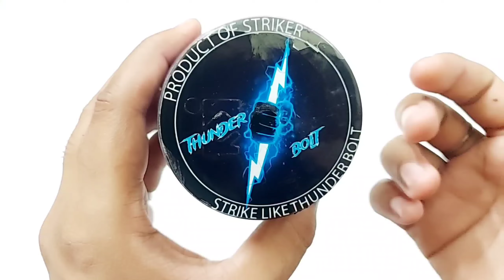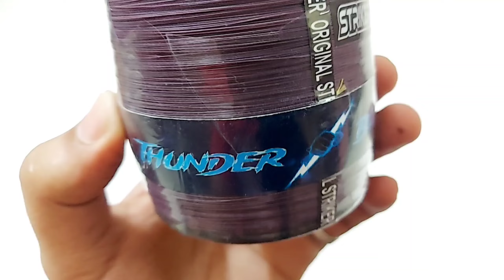Best Manjha to Cut Other Kite Thunder Bolt 💥 पतंग को काटने के लिए सबसे अच्छी मांझा 🎯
your query

. kite fighting
. how to catch the kite
. kitte cutting tricks
. kite fighting trick
. dheel se patang kaise kate
. Chinese manjha vs india manjha
. best manjha in the world
. china manjha
. plastic manjha
. all out manjha
. uttarayan 2024
. mono kite fighter
. kite fighting
. sabse accha manjha kon sa hai
.  kite stash
. kite collection
. kite stash video
. biggest kite collection
. largest kite collection
.15 August kite flying on mono kite
. mono kite vs indian manjha
. kite
. manjha
. kite vlogs
. abhishek zone
. best manjha
. all out manjha unboxing
. Panda manja
. Game changer original manja
. Thunder bolt manjha price
. Thunder bolt manjha
. Thunder bolt manjha review